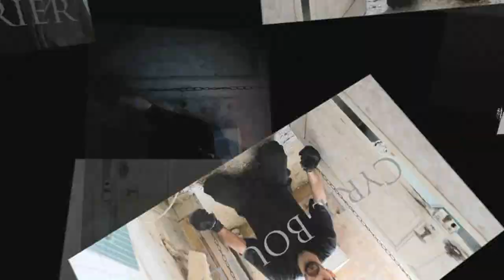WORKUT - L'INCONCIENT [OFFICIAL CLIP] - HD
Realisation : Christian Sthrius Prigent

Voici le 3° clip de Workut , l'inconscient , tiré de l'album "souriez demain sera pire"